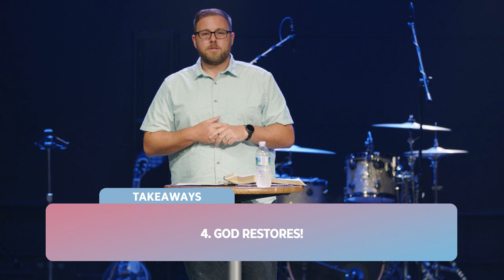From Pit To Praise | Pastor Ryan Coon